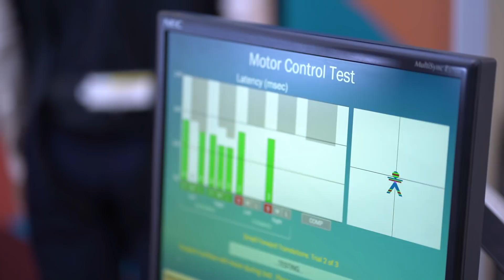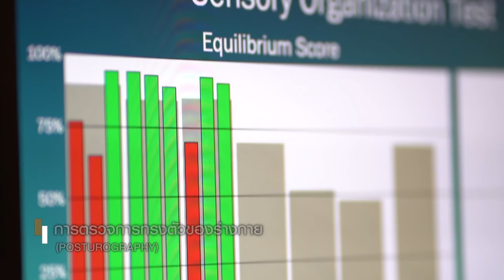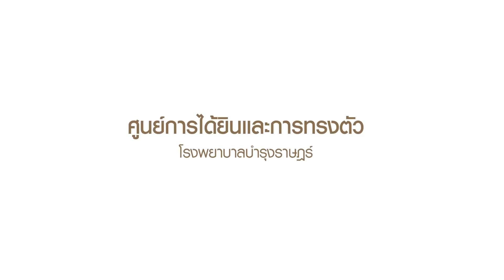ศูนย์การได้ยินและการทรงตัว โรงพยาบาลบำรุงราษฎร์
ศูนย์การได้ยินและการทรงตัว พร้อมให้การรักษา และตรวจวินิจฉัยอาการผิดปกติ โดยทีมแพทย์และบุคลากรที่มีความชำนาญการเฉพาะทาง

การให้บริการที่หลากหลายที่ครอบคลุม พร้อมด้วยเทคโนโลยีที่ทันสมัย

ดูเพิ่มเติมที่ศูนย์การได้ยินและการทรงตัว โทร 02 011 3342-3